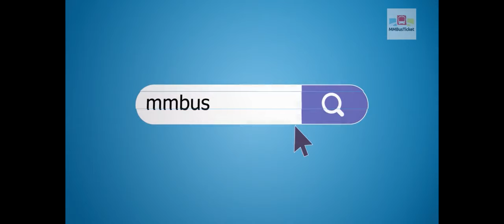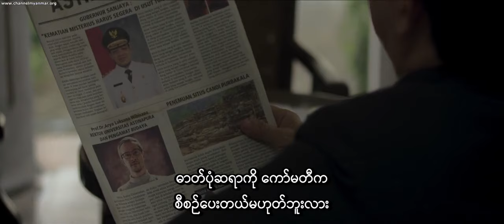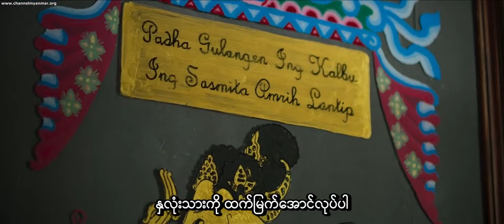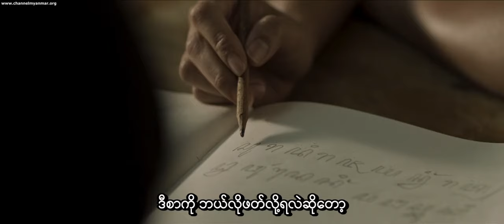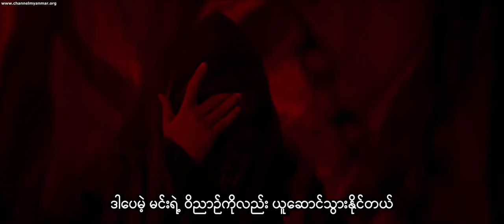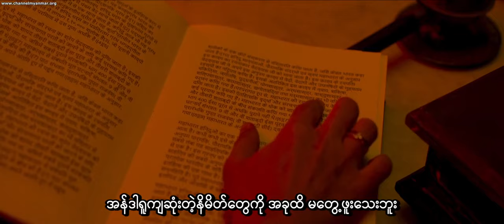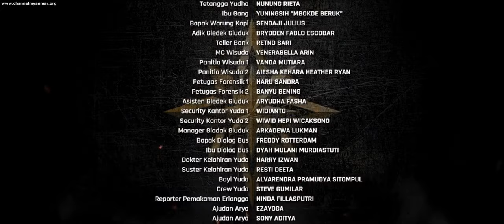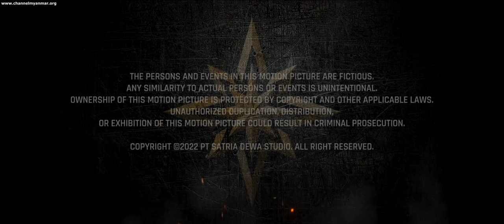mobilelegend hero gataotkaca new movie mmsub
leave like for more😇😇😍